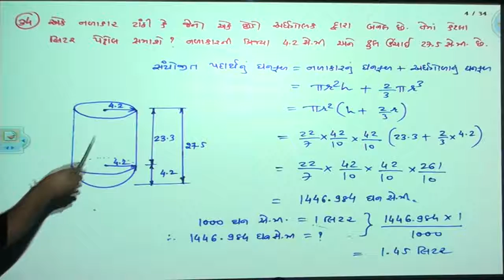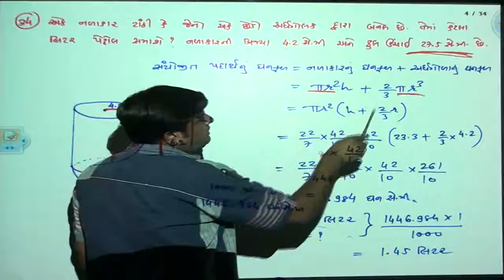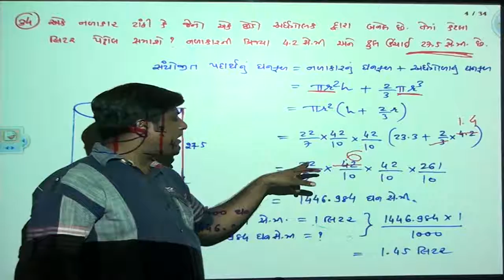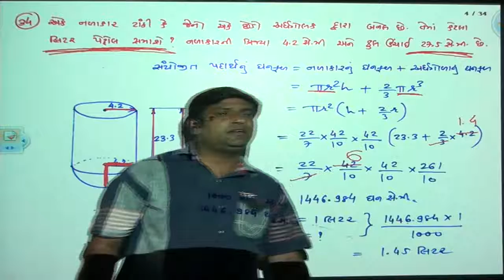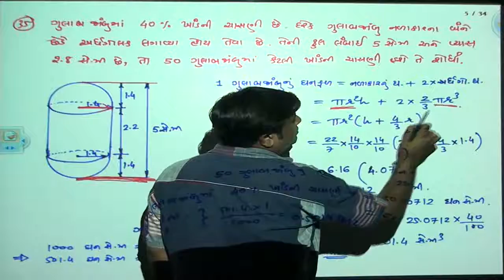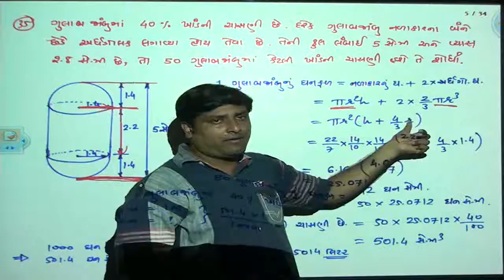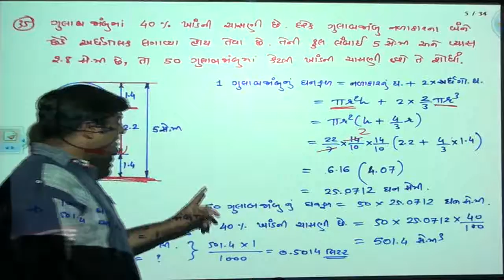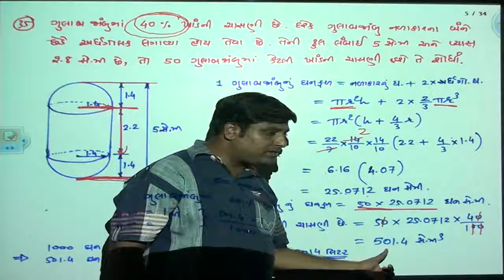STD 10 MAT CH 14 34 to 35 trans